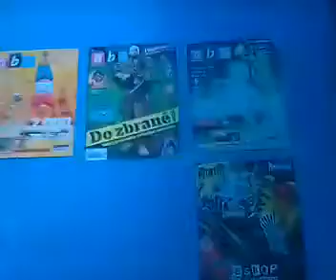Ask 2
Like dik